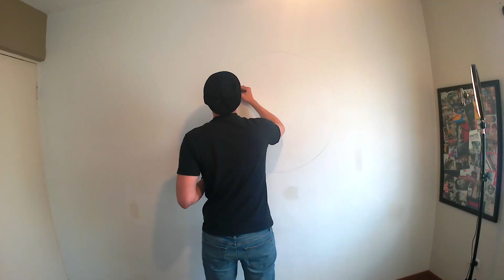Dibujo y coloreado a mano del mantra OM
El mantra OM es la fuente primaria de la vida, el origen del universo, de acuerdo con el budismo, todo se originó a partir de la vibración OM.